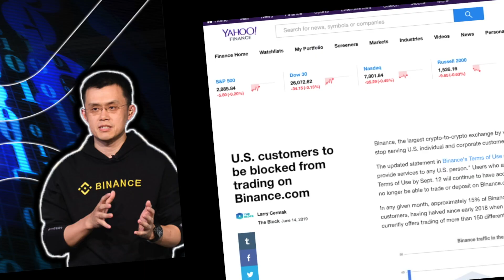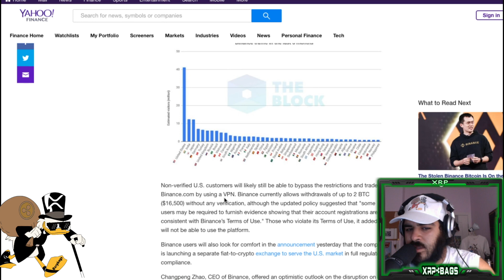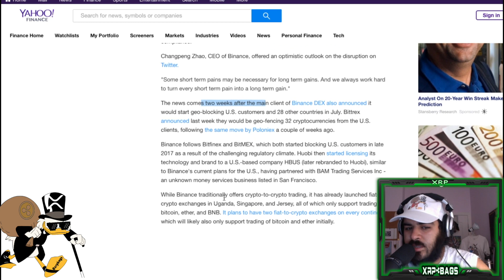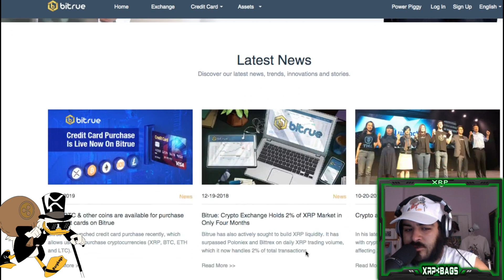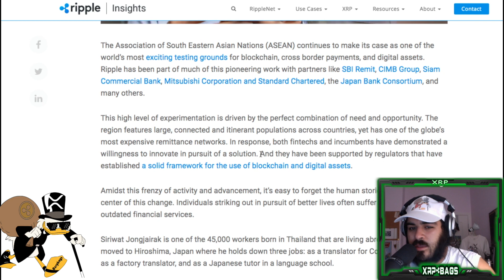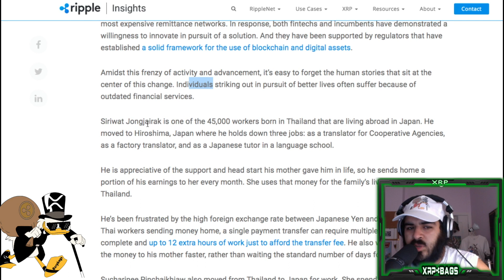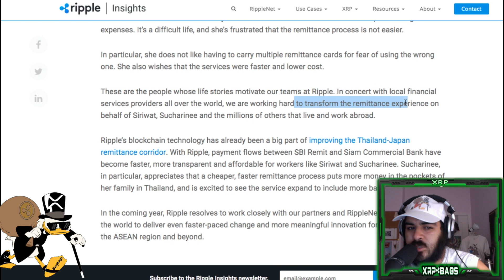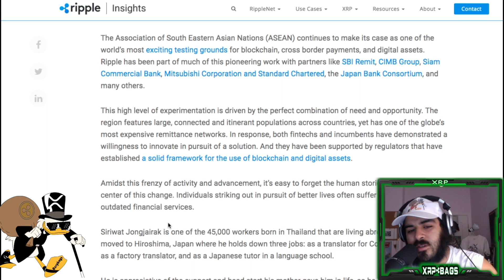U.S. Binance Block, XRP Changing Lives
**I am not a financial advisor! Please do your research before holding your crypto on any exchanges. Please do not invest what you can't afford to lose.** XRP BABY